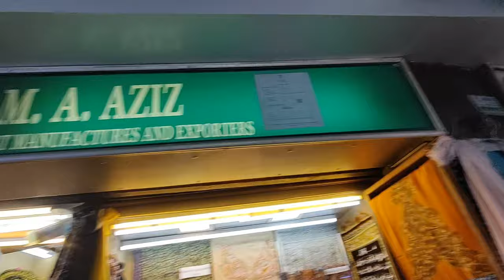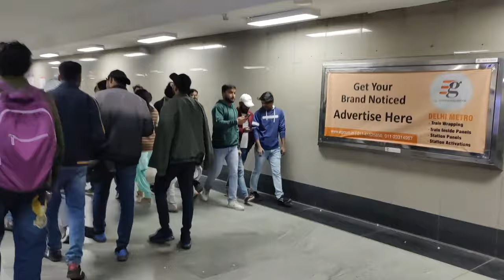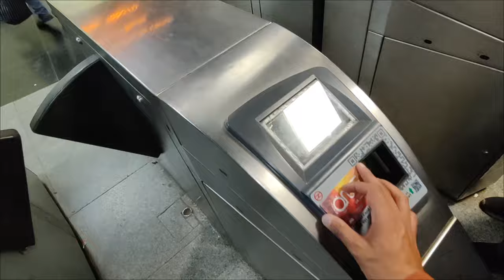UNDERGROUND MARKET IN DELHI 😨|| PALIKA BAZAR